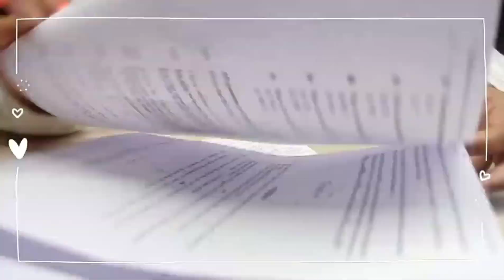💫Study with me for 4 hours 🌸 Productivity💞Study Vlog Class-8 ✨✌️Prachi💜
Hello Guys welcome back to my video STUDY VLOG 4 HOURS📝📚📚💫💫🥰